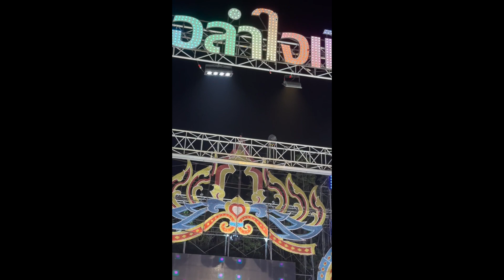EP.216 ครั้งแรกที่ได้ไปดูหมอลำคณะใหญ่ใจเกินร้อยAB ติดตามมาตั้งนานพึ่งได้เห็นตัวจริงๆAB